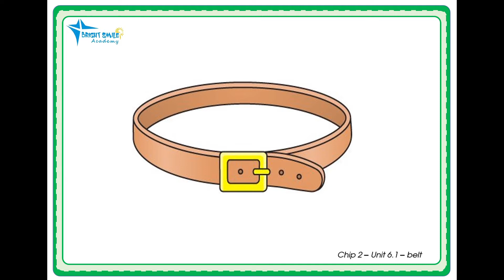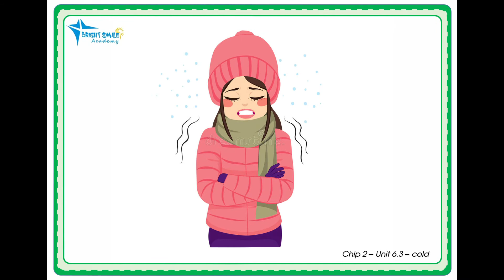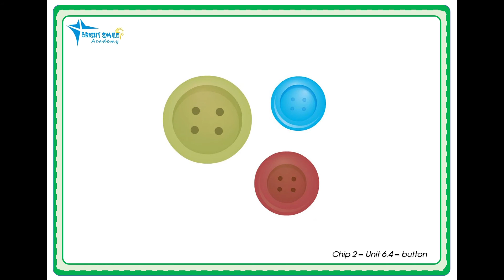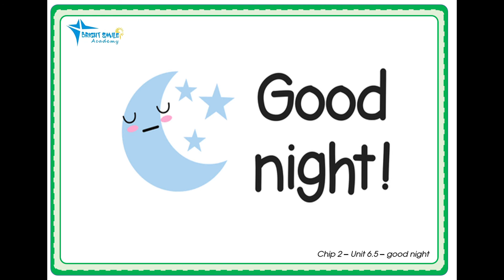Chip English 2 - Vocabulary - Unit 6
BRIGHT SMILE ACADEMY
***  Địa chỉ:
* Cơ sở chính: Số 74 – Phố Kẻ Vẽ – Đông Ngạc – Bắc Từ Liêm – Hà Nội
* Cơ sở 2: Kim Nỗ
* Cơ sở 3: Tiền Phong
* Cơ sở 4: Kim Chung